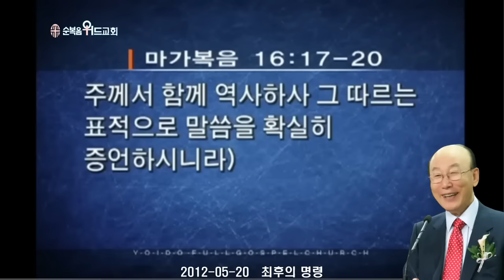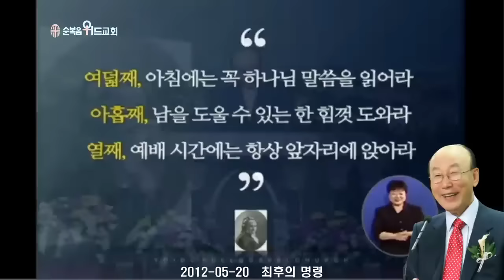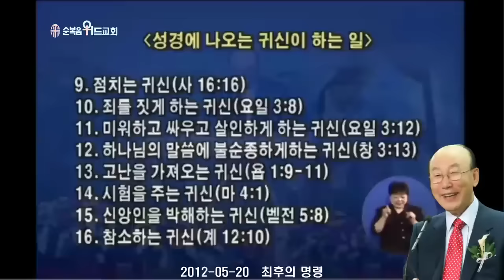조용기 목사님 레전드 설교 - 최후의 명령 ▶ 막 16:17~20